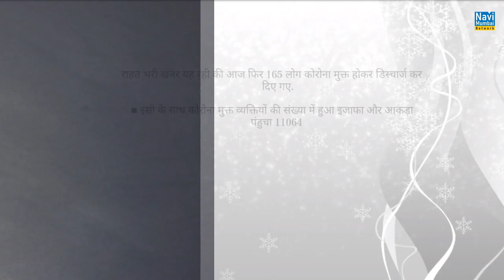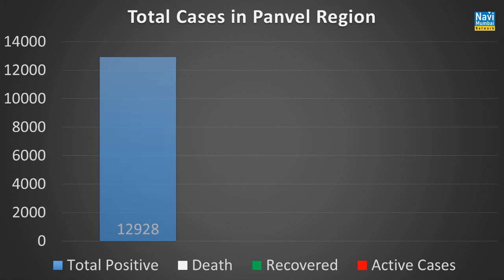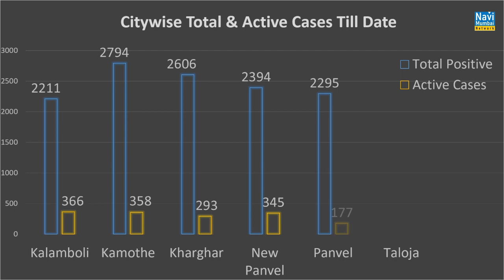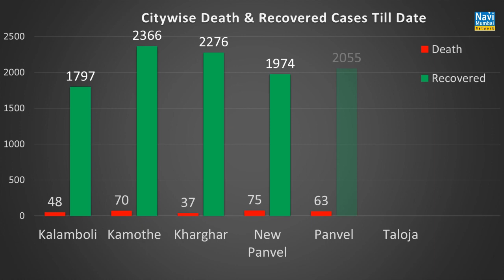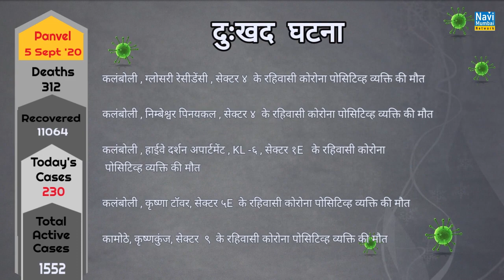Panvel Corona News : Tally Reaches 12928 in Panvel | Today 90 Cases from Kamothe - Navi Mumbai News